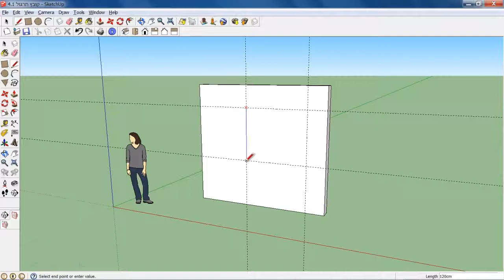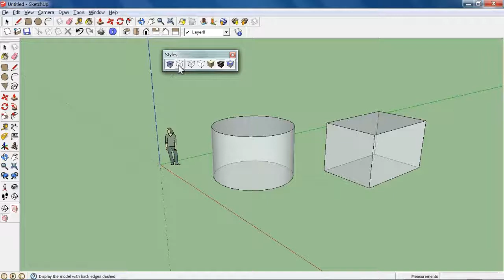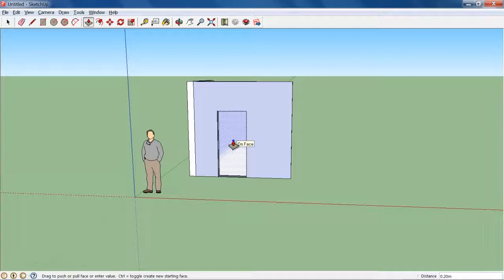קורס חינם מתנה מאתר אסכולי (ASKOLI) - סקצ'אפ 8 SketchUp פרק 0 שיעור 1 - פתיח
קורס סקצ'אפ 8 SketchUp יפתח לך צוהר אל עולם השרטוט והתכנון בתלת-מימד, בואו לגלות עד כמה קל ומהנה זה להתמקצע בתוכנת ה-סקצ'אפ 8 SketchUp.